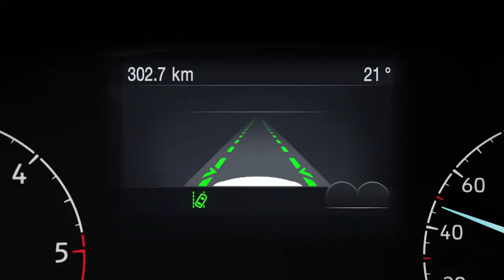Transit | Rijervaring | Ford Nederland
De nieuwe Ford Transit is er. En hij is uitgerust met slimmere, nuttigere en intuïtievere technologie dan ooit tevoren.

De nieuwe, ingebouwde FordPass Connect-modem biedt een reeks krachtige functies om je manier van werken te veranderen. Via een app op je telefoon kun je het brandstof- en oliepeil controleren en de deuren ver-/ontgrendelen. Het systeem biedt ook 4G-wifi voor maar liefst tien apparaten. En je kunt je telefoon zelfs gebruiken om de locatie van je Transit op een kaart te vinden.

Een vernieuwd instrumentenpaneel geeft je in een oogopslag alle belangrijke informatie. Met de geavanceerde SYNC 3-technologie kun je je telefoon, kaarten en entertainment bedienen via een 8" kleurentouchscreen of via natuurlijke spraakopdrachten.

De nieuwe Transit is bovendien uitgerust met de allernieuwste technologieën ter ondersteuning van de bestuurder. Enkele daarvan zijn Lane Keeping Aid, om je op de juiste rijstrook te houden, Intelligent Adaptive Cruise Control, om lange ritten op de snelweg een stuk aangenamer te maken, en Pre-Collision Assist met Pedestrian Detection, om je eigen veiligheid en die van andere weggebruikers te garanderen. De bestelauto is ook verkrijgbaar met Active Park Assist om eenvoudig te parkeren.

Afgebeelde model is een L4 H3 Limited.